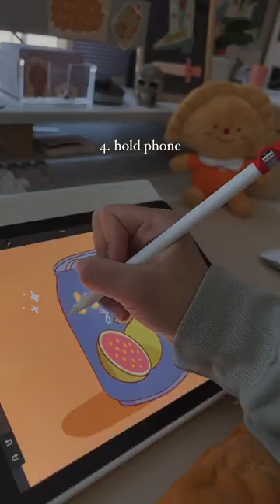4 ways I film my videos✨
1. Phone tripod, I have this mini joby tripod for my phone that my partner gifted me. It’s great for so those vertical shots!

2. Canvas lamp, a couple of yrs ago my friend got me this cool lamp that also functions as a phone stand. She got me the mag safe version and it’s perfect for those overhead shots 👌🏽

3. Prop my phone on random objects lol this is exactly how I started before i had any equipment 🥹 I still use this method at coffee shops cuz I get too nervous to bring my tripod 🫣

4. Holding my phone, another low budget way to film! Also do this at coffee shops when I need a close up shot. Maybe one day I’ll feel more comfortable to bring my tripod 😅

Lastly, I love using filters over my videos by the amazing @ethanbarber.co on ig 💖 I dnt have the best lighting at home, but Ethan’s filters make it look so much better 🥹🫶🏽

But yeah you dnt need anything fancy to start making your content! I literally started off by balancing my phone on stuff or just holding it. It wasn’t till later that my loved ones got me a tripod and equipment to make it easier for me. Truly grateful for their support 🥹

Shoutout to my sister for letting me use her phone to make this video lol

*this video is not sponsored, I just like to share what I use. But my email is open if these brands want to hit me up 👀

Now you know all my secrets!